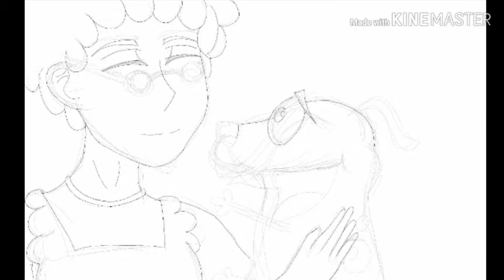Simple Digital Drawing Of Muriel And Courage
I Really Miss This Cartoon ☺
It Was One Of My Favourite Cartoon When I Was  A Child.

This is Not a Tutorial Video On How To Draw.
I'm Sorry, I Do Not Know How To Teach Others To Draw But You Can See Me On Deviantart Or You Could Just Learn How To Draw Yourself.😛

Drawing App Used
👉Ibis Paint
Video Editor Used
👉Kinemaster
Song Used
👉Youtube's Provided Song

The Fan Art Was Inspired From The Cartoon Courage The Cowardly Dog